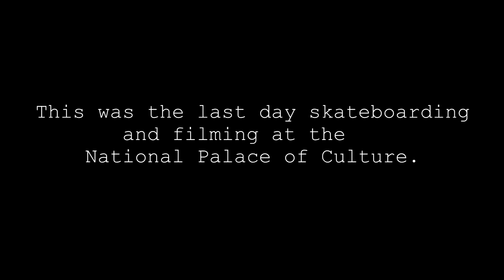ALLdayNDK 2015 B-SIDES The Last Hour of NDK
-The Skatepark shit
-The last moments of NDK
Featuring:
Ivan Ivanov
Martin Jaouni
Nick Nikolov
Vladimir Todorov
Kristyan Genchin
Petko Mitev
Georgi Krastanov
Iliya Beltukov
Victor Berger
Rumen Gerasimov

Camera: Vladimir Minov, Kosta Hantov
Edit: Vladimir Minov